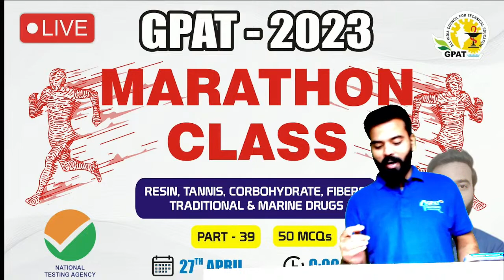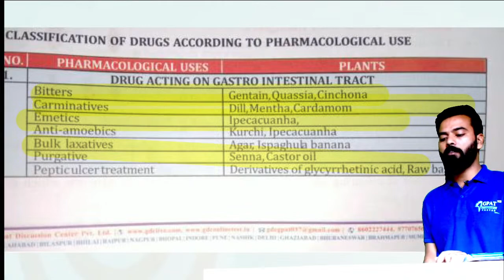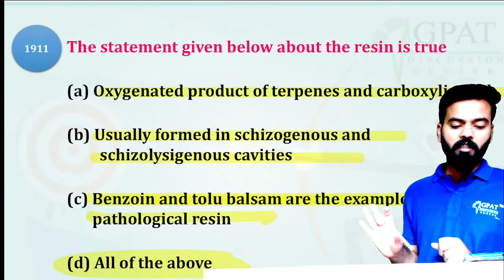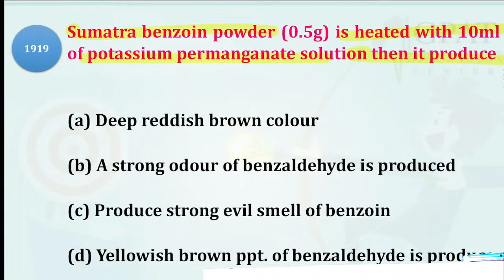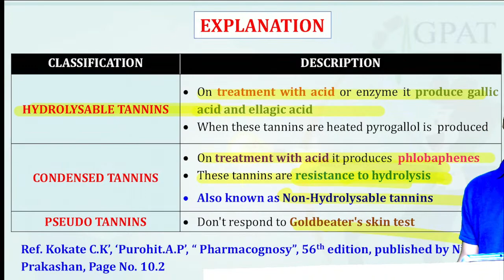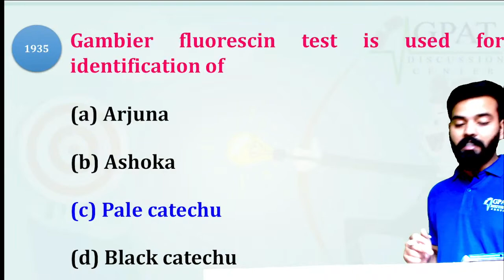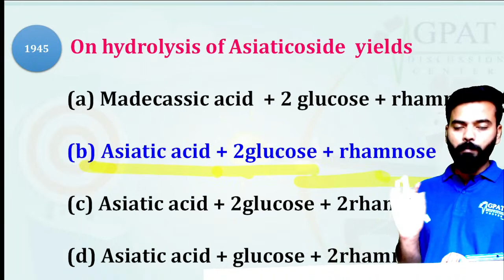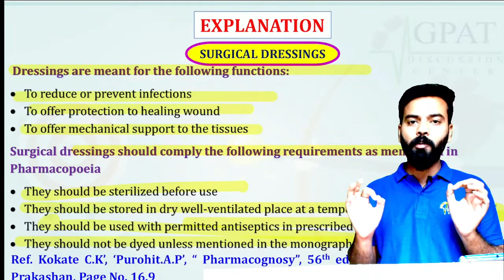GPAT-2023 | MARATHON CLASS -39 | RESIN, TANNIN, CARBOHYDRATES, FIBER, TRADITIONAL AND MARINE DRUGS